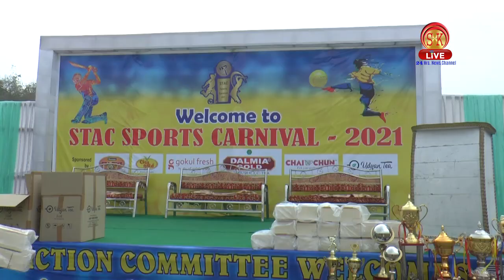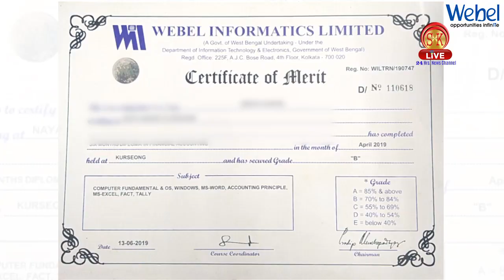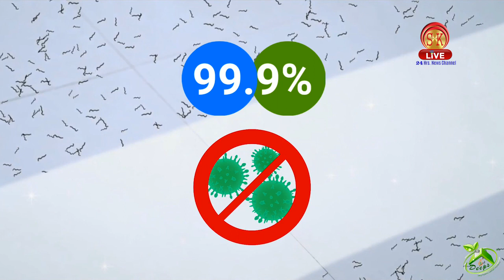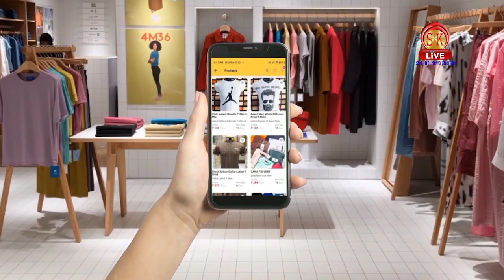सिलीगुड़ी टी ऑक्शन कमिटी द्वारा स्पोर्ट कार्निवाल गुलमा टी गार्डन में